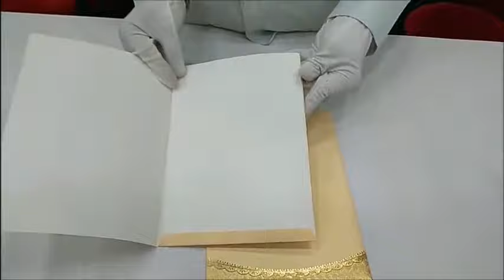Beautiful Cream Ganesha Flower Wedding Card - KNCM09CG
This wedding card is a designer card with cream shading. This card has gold foiling Ganesha surrounded by gold foiling design. This card has floral subject all around it. Additionally this card has a golden border which makes it beautiful. This card is a fast moving card with a affordable range. This card is a vertical sort card with a dimension of 18.00*25.00 cm. Get in touch with us to put in the order for the card.